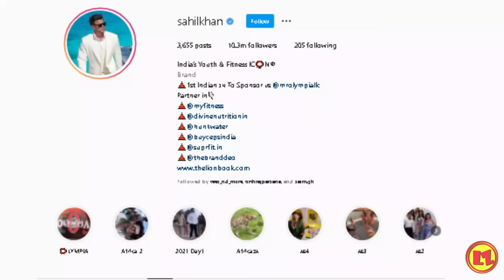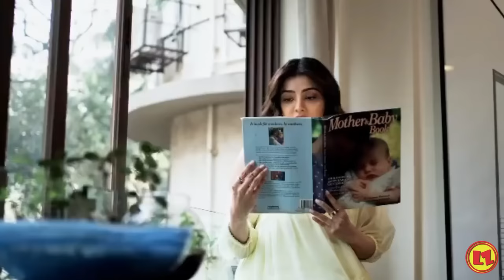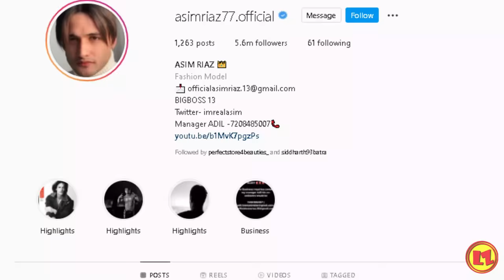Background dancers who became famous| dharmesh yelande| asim riaz| sahil khan| geeta kapoor| dance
In this video we are going to talk about background dancers who became famous. Celebrities like geeta kapoor, dharmesh yelande, remo d'souza, sahil khan, mouni roy, asim riaz, shahid kapoor, prabhu deva, raftaar, farah khan were once dancing in background behind famous bollywood celebrities.